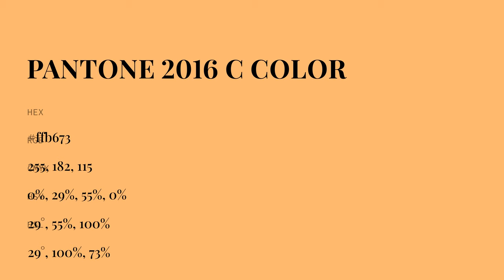color ffb673 hex color - Orange color - Cool color ffb673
What color is ? ffb673 hex color - Orange color - Cool color ffb673

Hex ffb673 Color Code is also known as color.

Hex ffb673 Color code in RGB color code model is created after adding 100.00% red color, 71.37% green color and 45.10% blue color.
Hex ffb673 Color code in CMYK color (process color) code model is generated after subtraction of 0% cyan, 28% magenta, 54% yellow and 0% black.